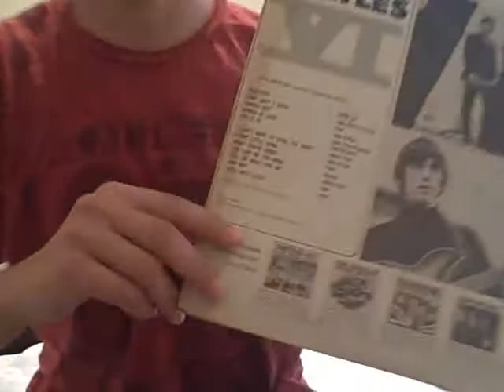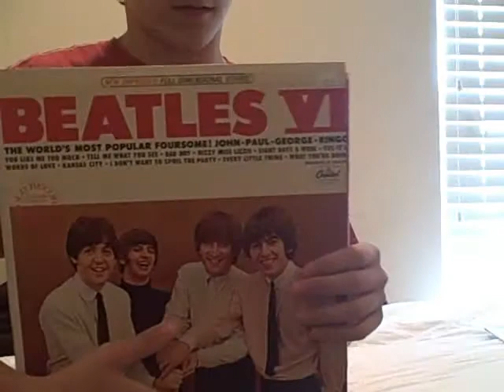[#15] My Introduction To The Vinyl Community!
Hey VC!
I make Vinyl Record videos, so why not!:)
Thanks!:)